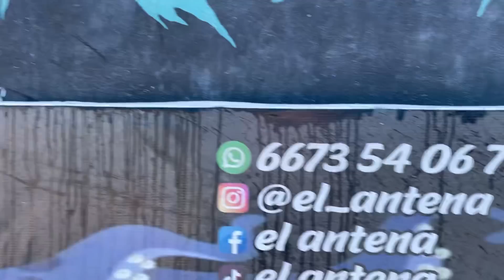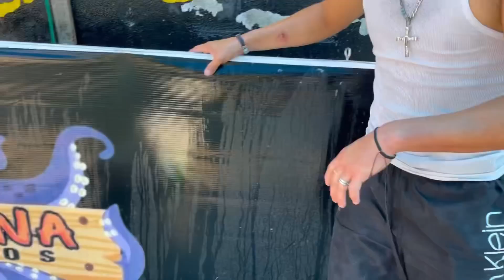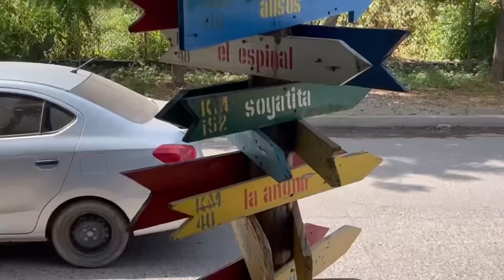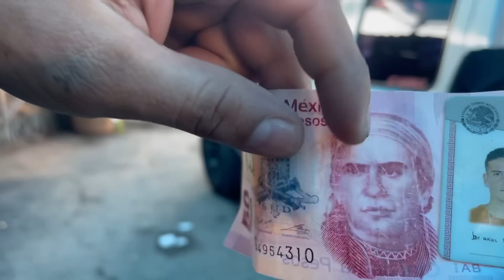LA PECHOCHA NOS VISITÓ.. EL CHANITO NOS EXPLICA COMO SER MANDILÓN..😂 PREPARE MICHELADAS Y SHOTS 😎